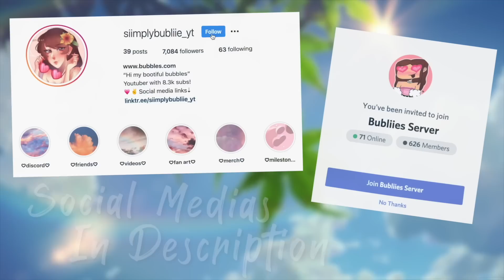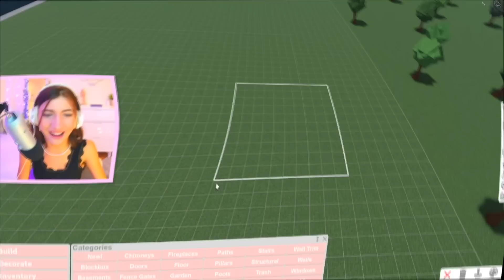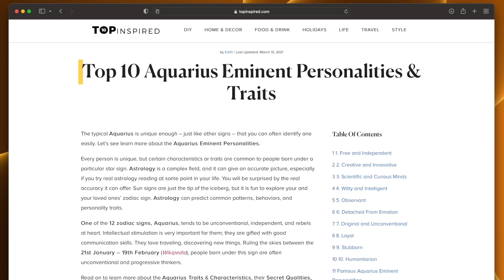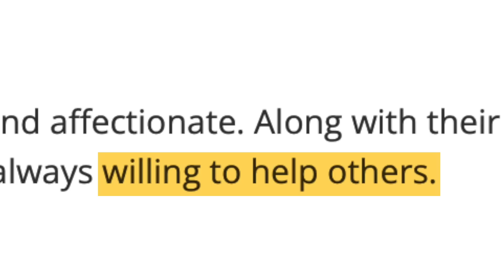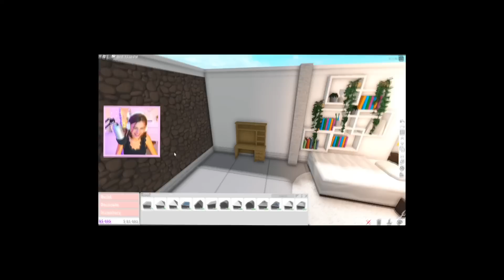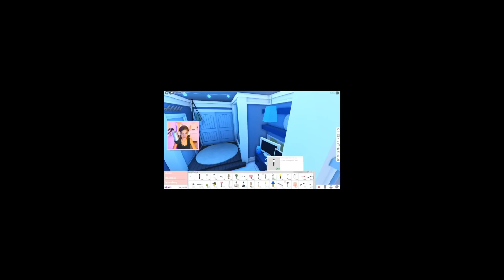ZODIAC BLOXBURG BUILD OFF w/ ASH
Hi my bootiful bubbles! I hope you enjoy todays video where Ash and I build our astrology signs in Bloxburg!!

Get ash to 100k!! @ashleia